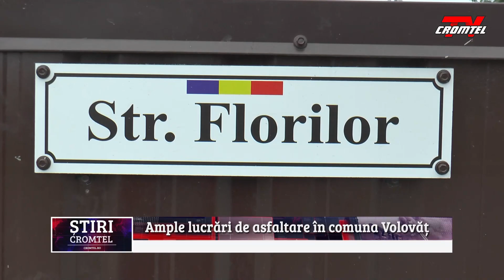În comuna Volovăț s-au început ample lucrări de asfaltare pe mai multe străzi din comună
Administrația locală a comunei Volovăț desfășoară noi lucrări de asfaltare a mai multor străzi. Cu detalii vine primarul comunei, Ioan Vicol